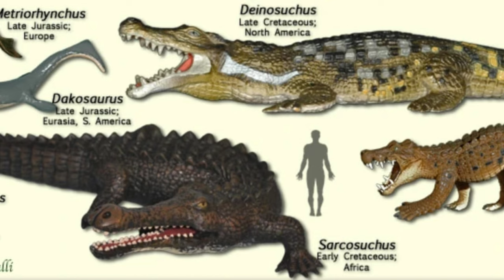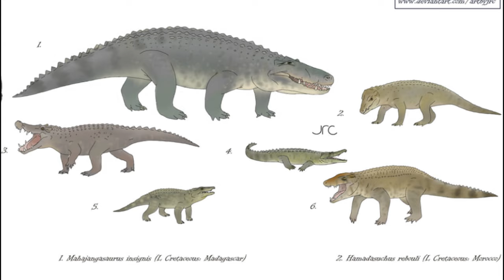How did crocodiles evolve from once dominating the Earth to their present appearance?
Crocodiles, often dubbed "living fossils," navigated a challenging evolutionary journey. Emerging as Sphenosuchia survivors in the Triassic, over 200 million years, they evolved into Crocodylomorpha, facing shifts from terrestrial to marine habitats. Thalattosuchia's oceanic attempt saw struggles against competitors. Sebecosuchia briefly dominated South America, but climate changes led to extinction. Efforts to conquer land faced challenges from mammals and humans. Exploring seas, Crocodiles formed Tethysuchia and Dyrosauridae, the latter dominating briefly before global warming. Despite setbacks, Gavialidae retreated to freshwater, marking the end of their diverse attempts. Resilient, Crocodiles found their niche, standing as a testament to Earth's intricate evolution.